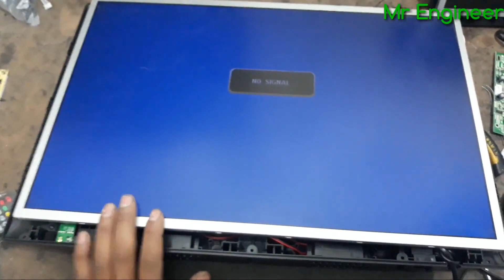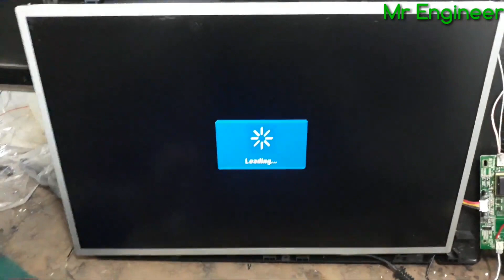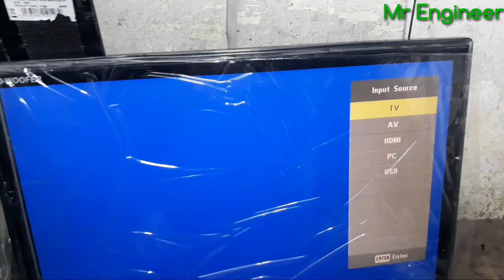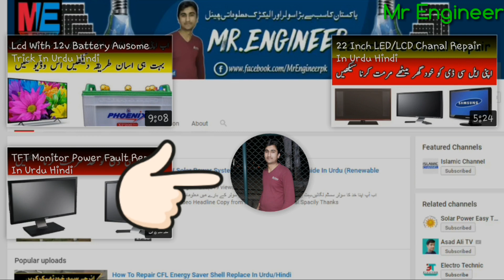How To Increaz LCD Tv Back Light In Urdu/Hindi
Azeem Electronics.
Hi guys in this video i will show you how to increez your lcd tv back light at homw in urdu and hindi language.,
in this video we will discuss about lcd tv ccfl back light dim problam.some time lcd tv back light is very low now in this video i will show you how we can repair single jake lcd tv back light problam...hope you like this video,

 11:08